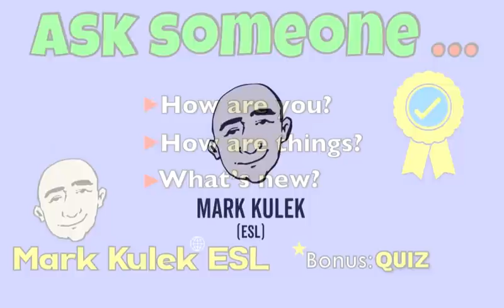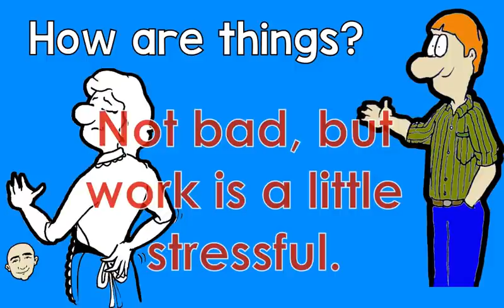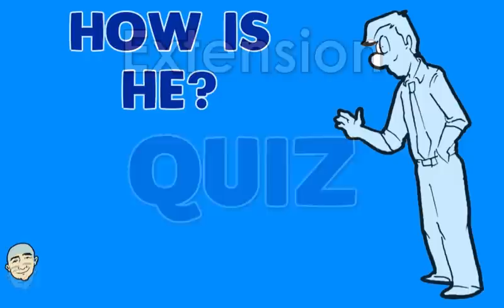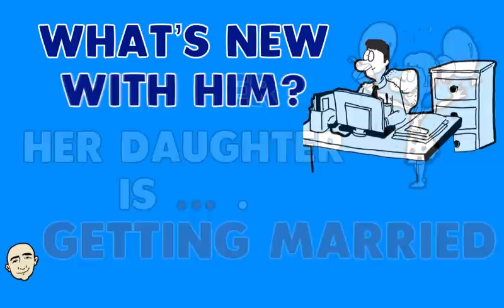Ask Someone - how are you? how are things? what's new? | Mark Kulek ESL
Learn English with Mark Kulek ESL. In this video learn to ask someone: How are you? How are things? What's new? + Quiz: How is he? How are things with her? What's new with him?  This video will improve your English speaking and conversation skills. More videos for English speaking practice:

⏱TimeStamps⏱
0:00 Intro
0:30 How are you?
1:17 How are things?
2:11 What's new?
2:57 Quiz